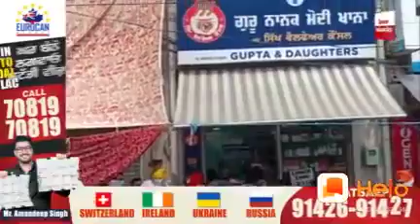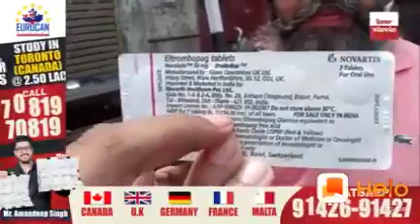Mehngia Dwaiya de real rate sun k ho jaoge hairan